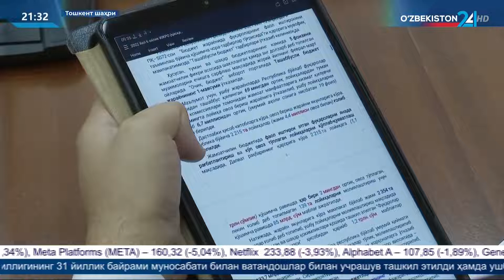Ахборот 24 | Қонунчилик палатасида фракциялар йиғилиши